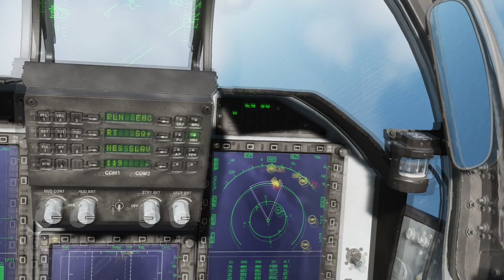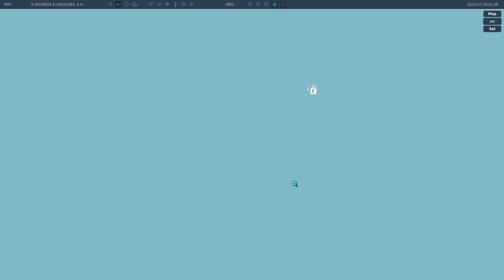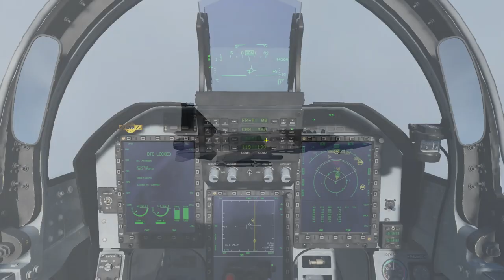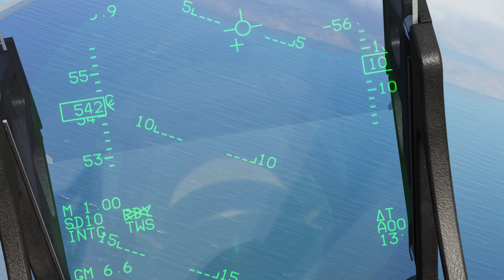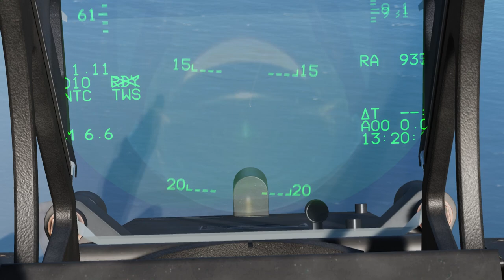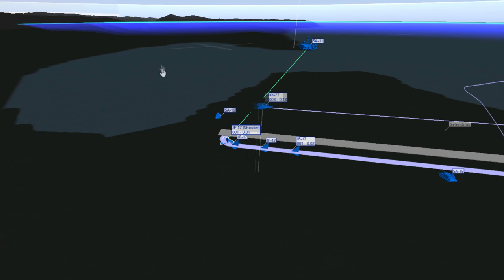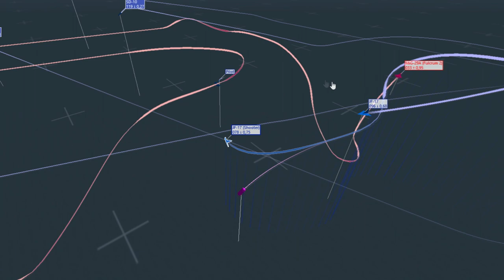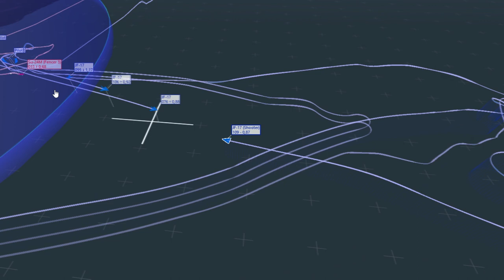DCS JF-17 Thunder Operation Black Bear 1: Black Sea BARCAP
Callsign: "Shooter"

GEAR:
Steelseries Arctis 7 Headset; HyperX Pulsefire Surge R6 Edition Mouse; Corsair K68 RGB Mechanical Keyboard, Svive Hydra MicrophoneSteelseries

Computer Specs
GPU:   MSI GeForce RTX 2070 Super 8GB
CPU:   AMD Ryzen 5 3600 Processor (3.6GHz)
Memory:   32 GB RAM
Resolution:   1920x1080 @ 144Hz